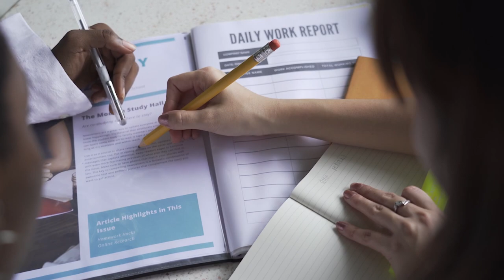109. Unveiling the Acoustical Engineering World: From Music to Revolutionary Breakthroughs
Welcome to the College Knowledge Podcast with hosts Dave Kozak and Joe Kerins. In this captivating episode, we explore the intriguing field of acoustical engineering. Join us as we dive into the world of sound and its applications with special guest Dr. Bob Celmer, the Program Director, Acoustical Engineering Program; Professor Mechanical, Aerospace, and Acoustical Engineering at the University of Hartford.

Discover the unique connection between acoustics and music, as we unveil the auditions and application process at the prestigious Hart School of Music. Step inside the anechoic and reverberation rooms at the University of Hartford, where the acoustical experience takes shape.

Explore the wide range of opportunities within acoustical engineering, from audio design and architectural engineering consulting to outdoor environmental acoustics, musical acoustics, bioacoustics, and noise control. Learn about the significant role of acoustics in everyday life, from designing concert halls and instruments to creating sound barriers and improving classroom environments.

Through this enlightening conversation, we challenge preconceived notions about career paths and showcase the exciting possibilities that await those interested in the intersection of acoustics and engineering. Whether you're a student contemplating your future or a parent supporting your college-bound child, join us for an engaging discussion that uncovers the depth and breadth of this fascinating field.

Get ready to be inspired by the limitless possibilities of acoustical engineering. Tune in now and embark on a journey that explores the fascinating world of sound, music, and groundbreaking advancements in various industries. Don't miss out on this eye-opening exploration—join us today!